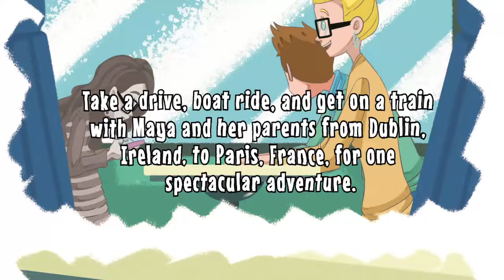The Nook by Jeremy and Brooklyn Carty